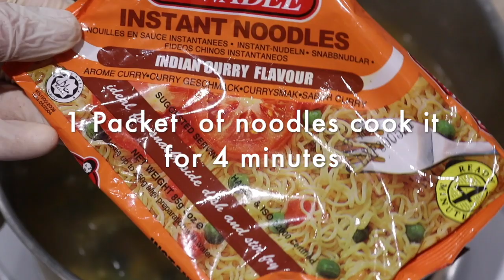Vegetables Soup/ سوپ ترکاری